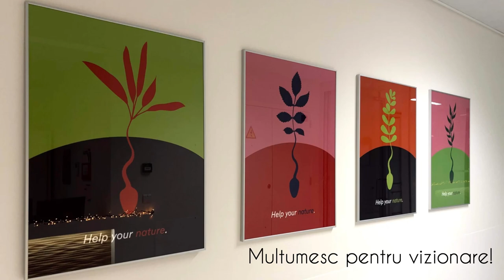Garderoba Minimalista Trimestrul 1 - Sarcina fiv, Uter bicorn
Am incercat sa gasesc piesele care vi le-am aratat, dar nu am reusit ca gasesc nici una. Cum ziceam, toate le am deja de ceva vreme. Am incercat totusi sa gasesc ceva asemanator si gasiti mai jos lista mea de recomandare.

Pe curand,
Silvia